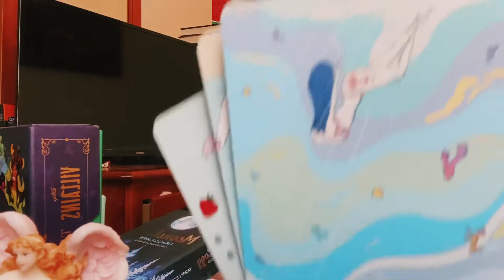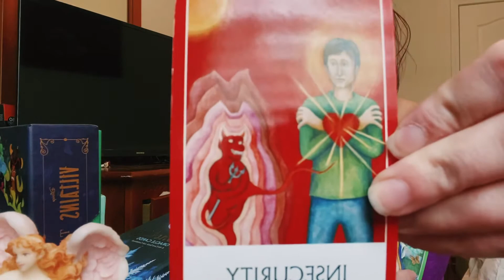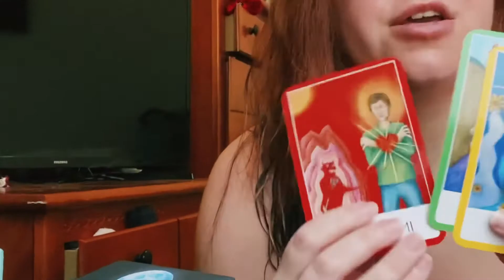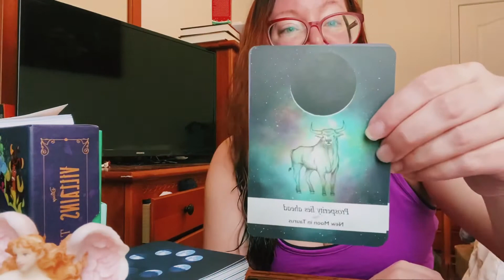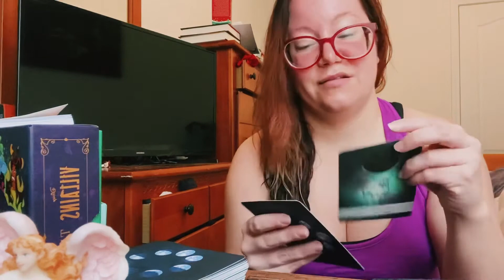Friday yay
Welcome, here you will find lifestyle,beauty,blogs,hauls, and random goodies.